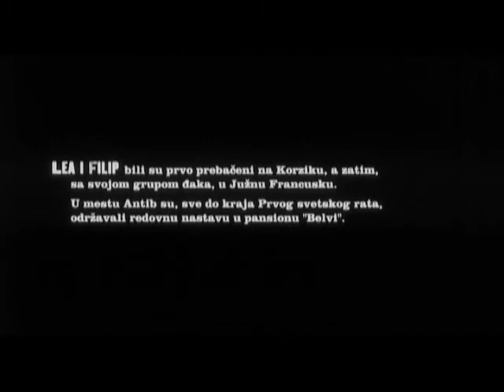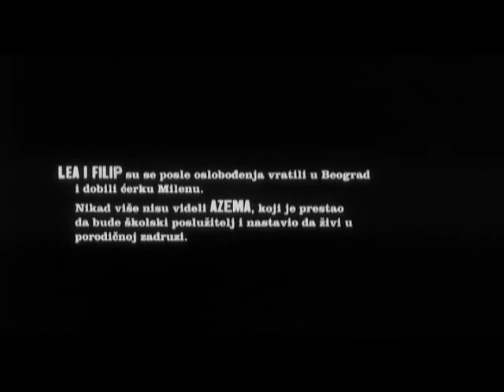Dragana del Monaco - "BESA" Srdjan Karanovic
"Gretchen am Spinnrade''
Franz  Schubert- Zoran  Simjanovic
text from Goethe's Faust